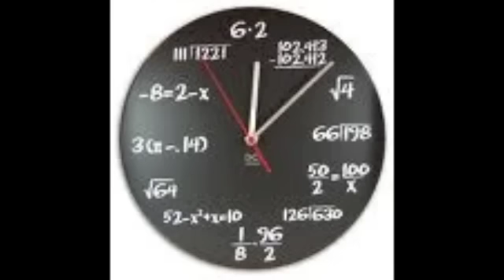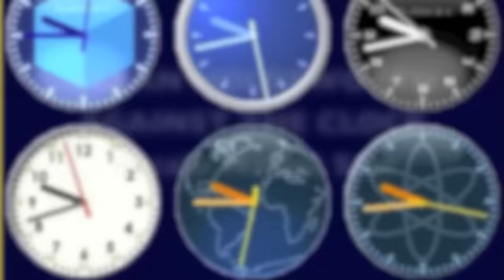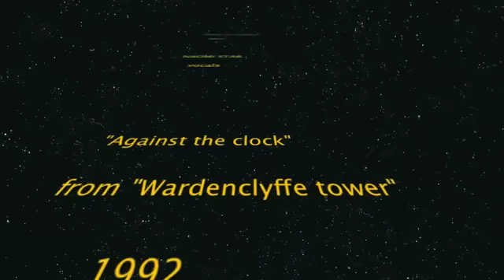ALLAN HOLDSWORTH "against the clock"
Allan Holdsworth
album "Wardenclyffe Tower"
1992 with VINNIE COLAIUTA on drums

Video by Denis Codfert (Music on youtube)